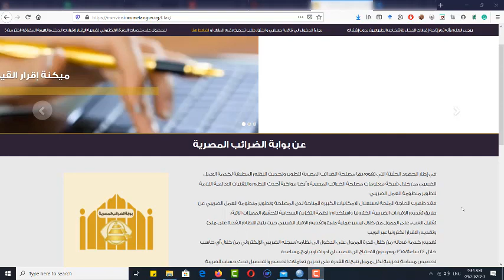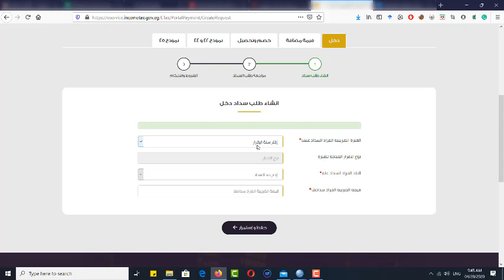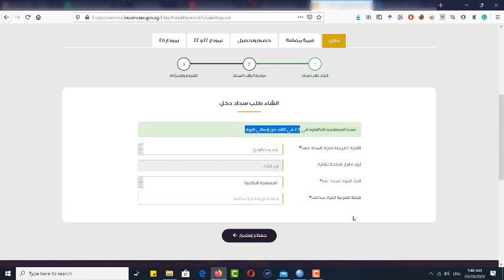حقيقة امكانية سداد المساهمة التكافلية على بوابة الضرائب المصرية